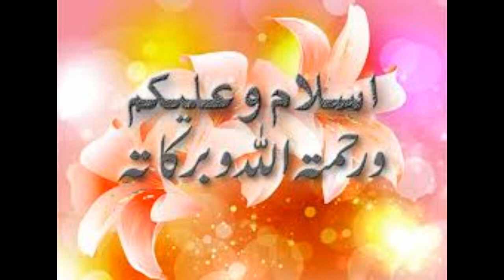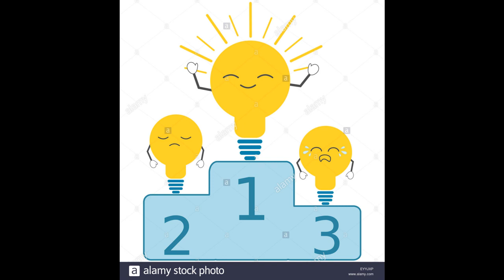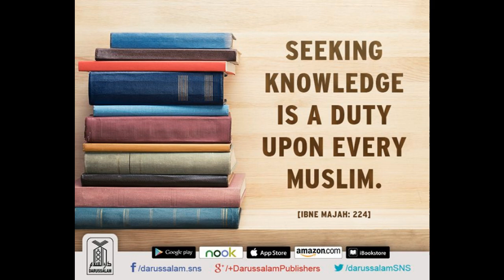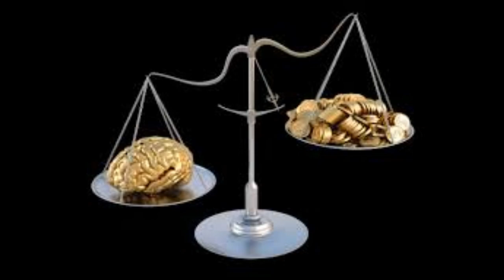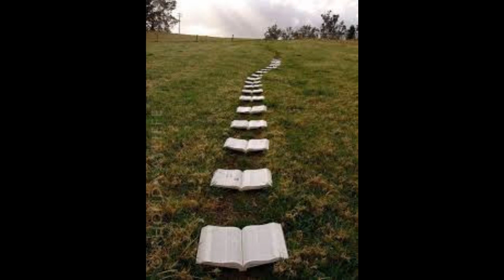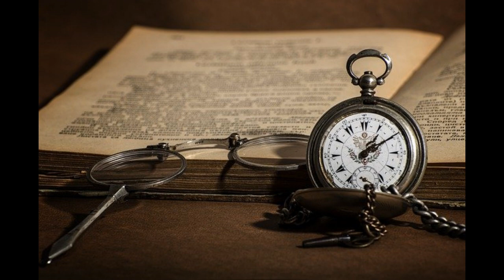ilm ki ahmiyat || Importance of seeking Knowledge|| DarseHadith